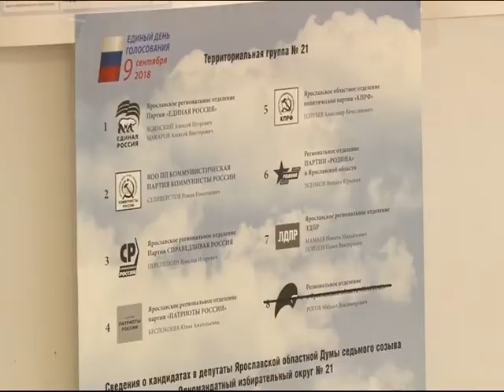В Угличском районе прошли выборы местных парламентариев и глав сельских поселений